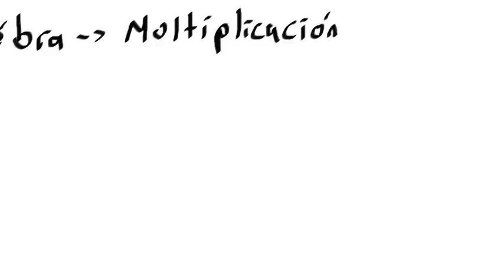Álgebra: Multiplicación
Como hacer multiplicaciones en álgebra